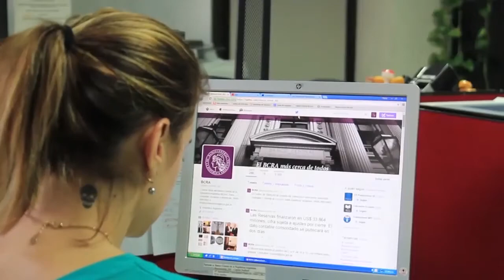Lanzan el programa "Mujeres en obra" en Acha